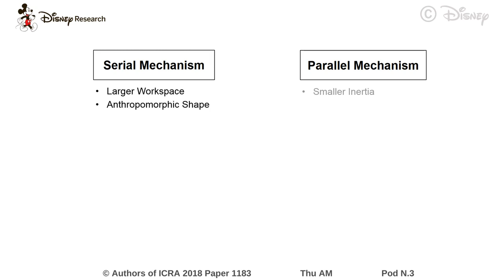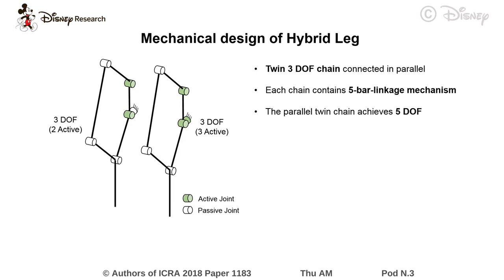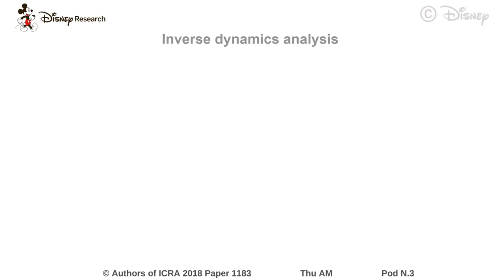Design of a Serial-Parallel Hybrid Leg for a Humanoid Robot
Interactive Session Thu AM Pod N.3
Authors: Gim, Kevin Genehyub; Kim, Joohyung; Yamane, Katsu
Title: Design of a Serial-Parallel Hybrid Leg for a Humanoid Robot

Abstract:
This paper presents a 6 DOF leg mechanism for a humanoid robot. The proposed Hybrid Leg is designed to combine serial and parallel mechanisms and consists of a pair of twin 3 DOF serial chains in parallel. A 5-bar-linkage mechanism is implemented to the serial mechanism to generate 2 DOF motion regarding hip and knee pitch rotation. The hardware prototype is designed by matching the kinematic specification of a commercial robots leg to compare the proposed mechanism with a conventional serial leg. We derive the analytical expressions of its forward and inverse kinematics. End-effector workspaces are shown with plots and inverse dynamics analysis of Hybrid Leg and serial leg with a given walking gait trajectory is presented. Hardware experiment is conducted with a prototype to verify the simulated workspace and trajectory tracking performance.